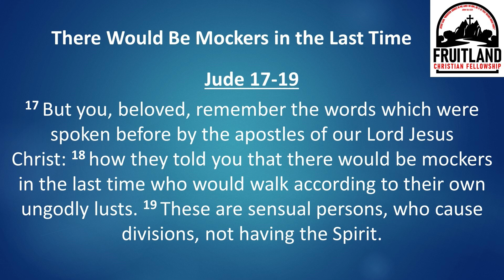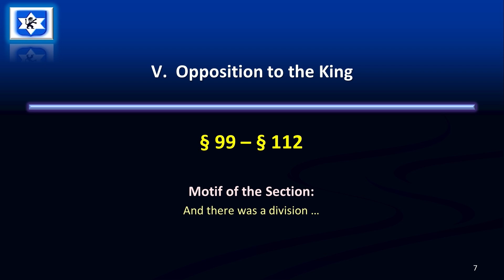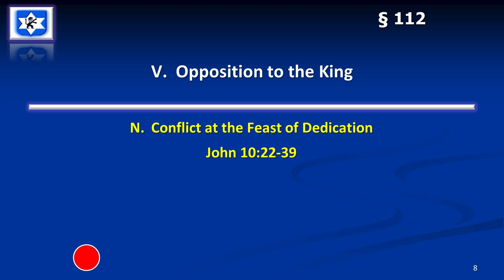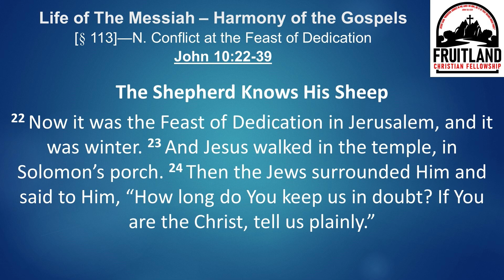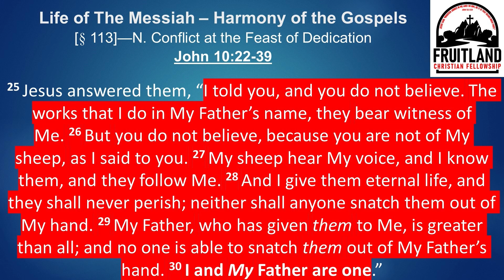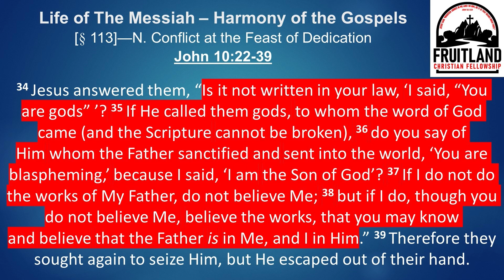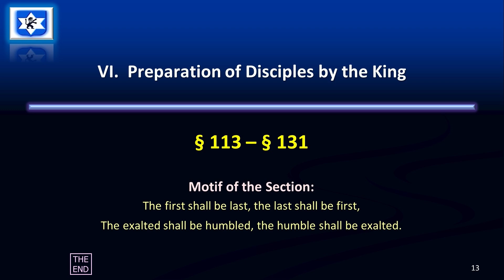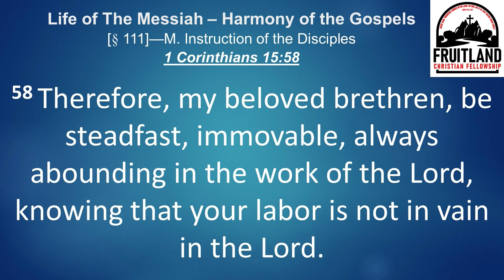The Shepherd Knows His Sheep - Fruitland Christian Fellowship - Pastor Chuck Reich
Life of The Messiah – Harmony of the Gospels [§ 113]—
N. Conflict at the Feast of Dedication | John 10:22-39

 Pastor Chuck Reich teaches through the Bible - Mockers in the Last Days. | Jude 17-19

28 And I give them eternal life, and they shall never perish; neither shall anyone snatch them out of My hand. 29 My Father, who has given them to Me, is greater than all; and no one is able to snatch them out of My Father’s hand. 30 I and My Father are one.”

And this is the victory that has overcome the world our faith...